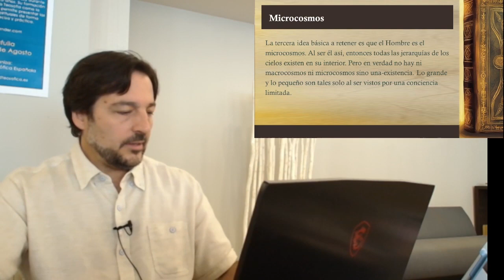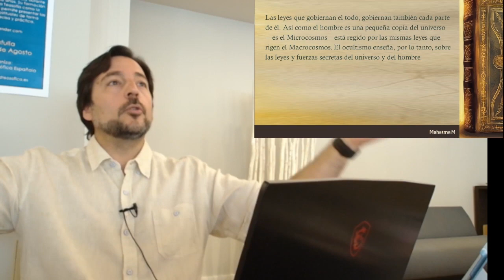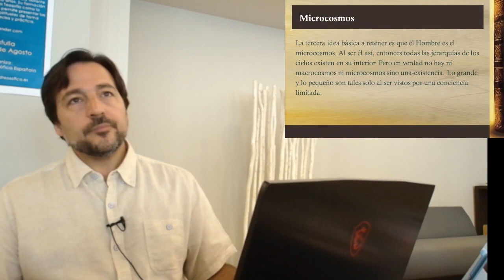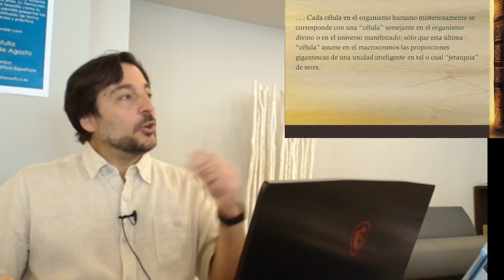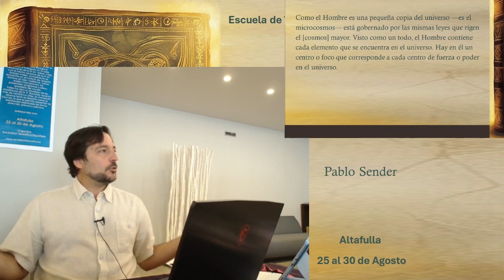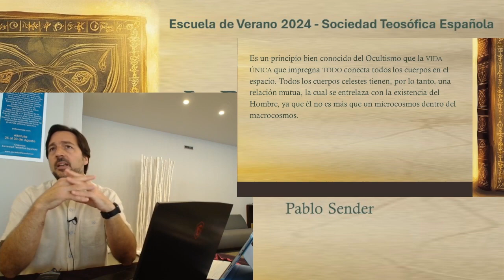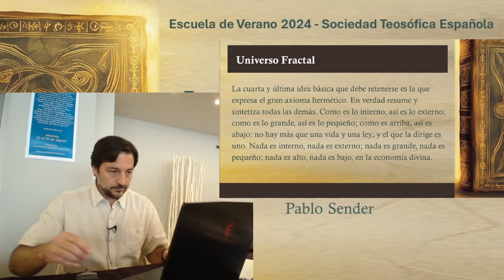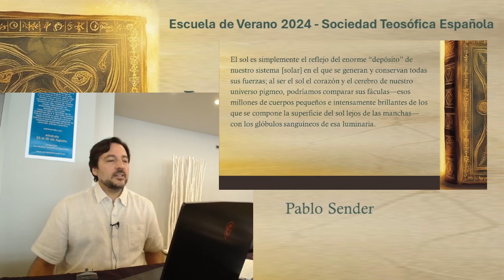EV2024_4_1 Cuarta La clave psicológica de la interpretación de Doctrina Secreta con Pablo Sender.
Cuarta La clave psicológica de la interpretación   de la Doctrina Secreta con Pablo Sender en la escuela de verano 2024.